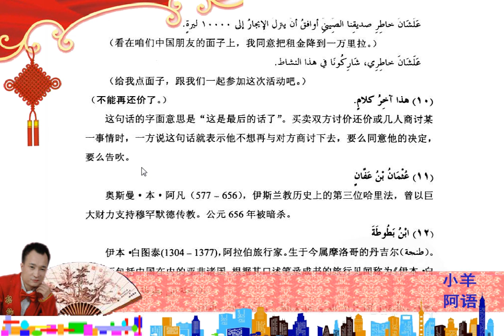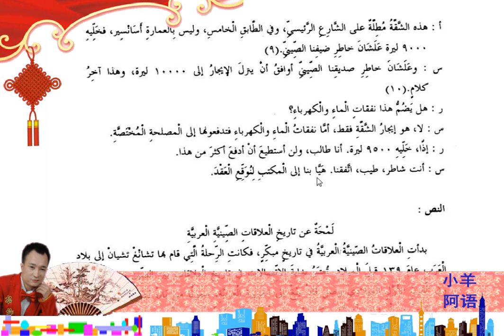8 2新编阿拉伯语第三册第八课对话三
8 2新编阿拉伯语第三册第八课对话三